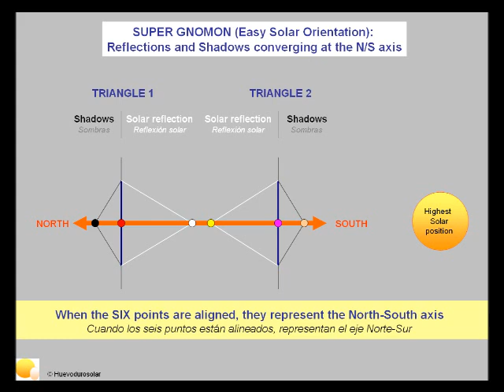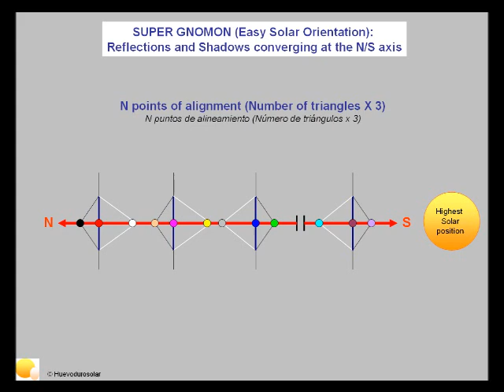Super Gnomon (Easy Solar Orientation): Reflections and Shadows converging at the North / South axis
Super Gnomon (Orientación Solar Fácil): Reflexiones y Sombras convergiendo en el eje Norte / Sur